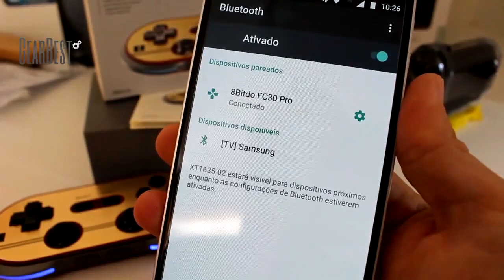★GOSTA DE GAMES NO CELULAR ? VOCÊ PRECISA CONHECER ISSO! - GEARBEST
Produtor enviando pela GEAR BEST em parceria com nosso canal - F30 GAME CONTROLLER da marca 8bits é um excelente Joystick para jogar todos seus games, conta com a grande vantagem de ser sem fio e funcionar em varias plataformas como android, ios,mac e windows.